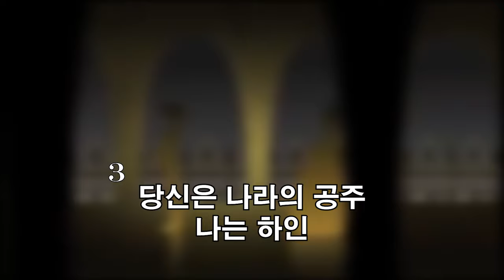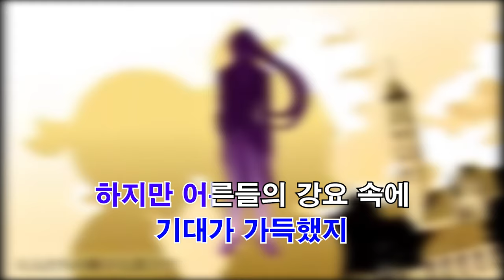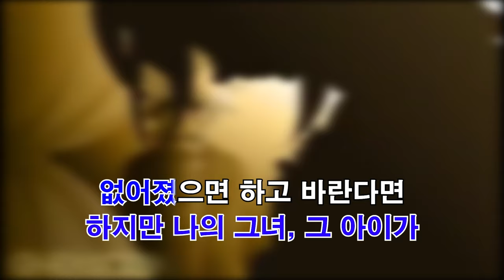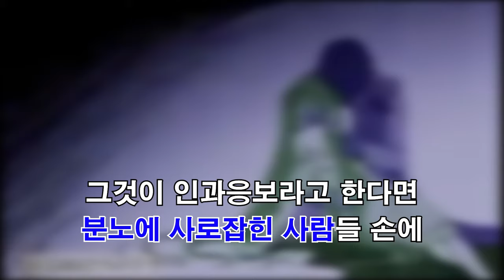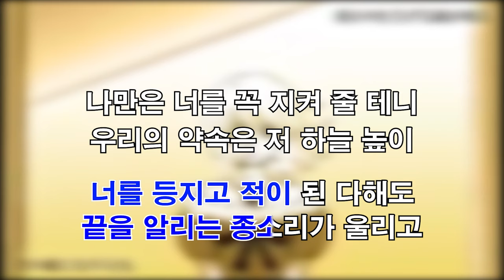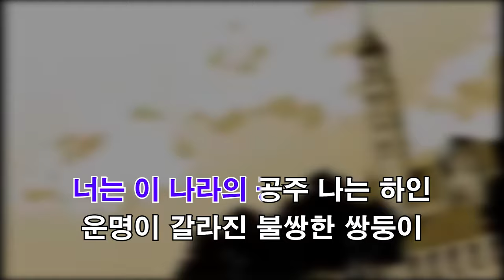[한국어노래방] 악의 하인 (悪の召使) - classical ver- (한국어, Korean)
MR/INST :  悪ノ召使　Classical version OFFICIAL INSTRUMENTAL

- background video

악의하인 애니 버젼 ver.2

- 원곡

sm3133304

- 한국어 개사